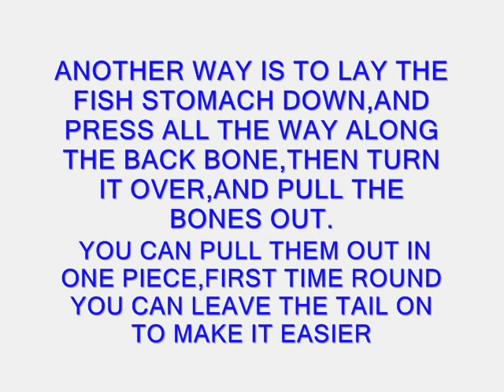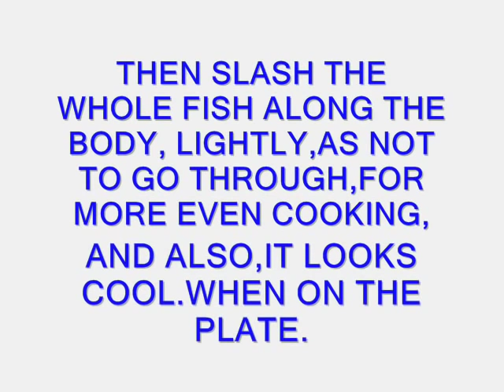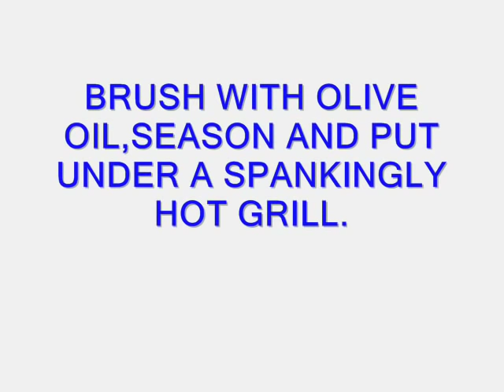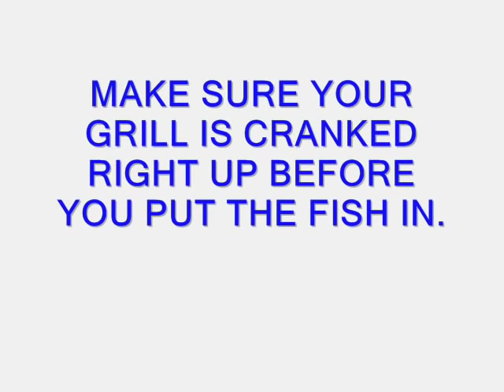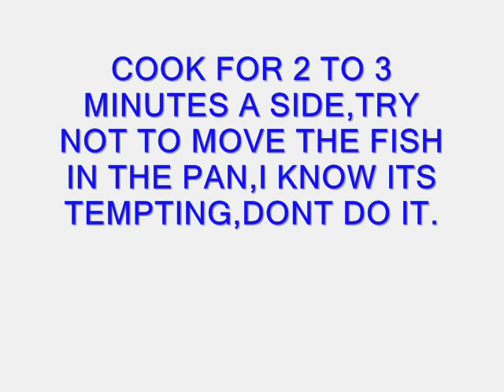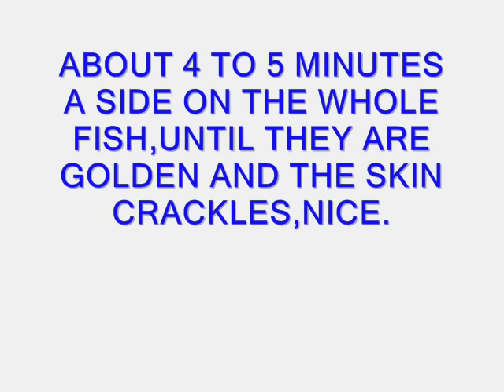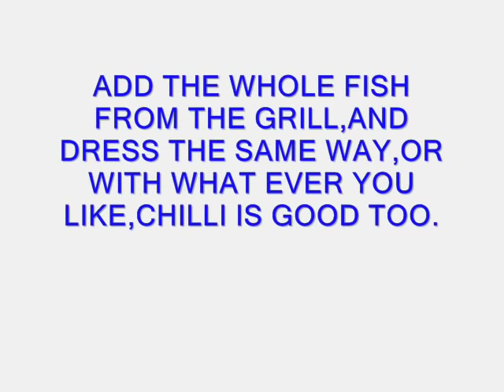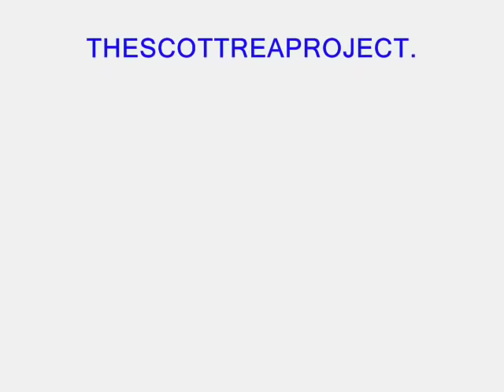How To Fillet And Clean ,Sardines.And Cook Them.CORNISH SARDINES/PILCHARDS.